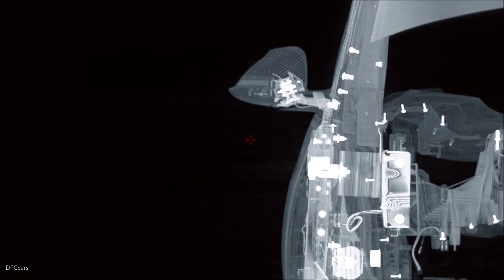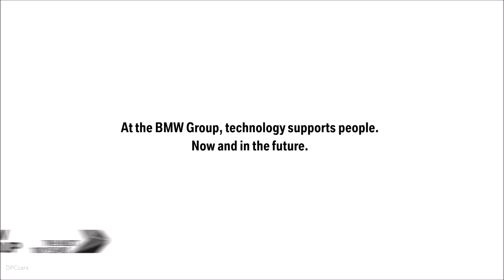BMW Group X-ray Measurements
The BMW Group has introduced computer tomography (CT) into prototype development, production and analysis – a first in the automotive industry. Thanks to this technology, the full range of vehicles, from MINI to Rolls-Royce, can now be quality-controlled even in the early stages of development. Scans are performed by four robots which move around the outside of the prototype to produce several thousand cross-sectional images. These are then used for detailed examinations of innovations, new materials and bonding technologies. Until now, vehicles have had to be dismantled for analysis, but CT allows checks to be carried out with the vehicle completely intact. The new X-ray system is based in the BMW Group Pilot Plant in the Research & Innovation Centre (FIZ) in Munich, at the intersection between Development and Production.

Udo Hänle, head of Production Integration and Pilot Plant: “The use of this state-of-the-art computer tomography system is a major step forward for us as it will help us to improve the quality of our products even further. We can now analyse our prototypes in minute detail without having to dismantle them first. The new system allows us to examine our vehicles in a way that wouldn't be possible with conventional, static computer tomography systems. Ultimately, this will enable us to integrate new technologies into a series vehicles even faster.”

Analysis of internal structures

Michael Koch, head of Material and Process Analysis, adds: “We've been using CT and X-ray scans to check vehicle parts for many years, but this latest system takes quality assurance to an entirely new level. We can now analyse our vehicles right down to micro-metre level.”

This degree of detail is required for a range of reasons, for instance to check welds and punch screw connections, and to verify body condition before and after painting, where extreme temperatures can affect adhesive bonds. Findings from the scan are then used as a basis for making targeted modifications to series production.

The scan itself is performed by four coordinated robots. Once the vehicle is in position in the system, the robots move around it. Working in pairs, they send X-rays through it and across to their counterparts. The data they collect is then put through a specially developed computer program that calculates a multi-layered, three-dimensional image. This forms the basis for a detailed analysis of the internal workings of the vehicle, offering information on objects as small as 100 micro-metres – approximately the width of a human hair.

Engineers are currently carrying out research to establish how far Artificial Intelligence might be used to evaluate findings. By processing large amounts of data, the software can learn the many different patterns that occur, link individual items of data, and gradually evaluate findings automatically.

Two years of development work

BMW Group engineers and the Fraunhofer Development Centre for X-Ray Technology (EZRT) spent two years developing the new system, which is the only one of its kind in the automotive industry.

Philipp Janello, project manager at the BMW Group, explains: “Working with X-ray specialists and plant engineers, we were able to enhance the software of the test system with the help of comprehensive test measurements carried out on the vehicle body.” The result is a customised system that meets the requirements of the BMW Group.